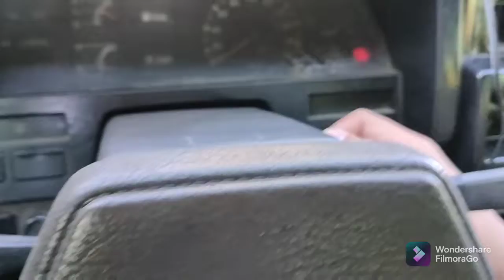My Nissan Power Eagle 1989 model review worth 149K (2nd hand)